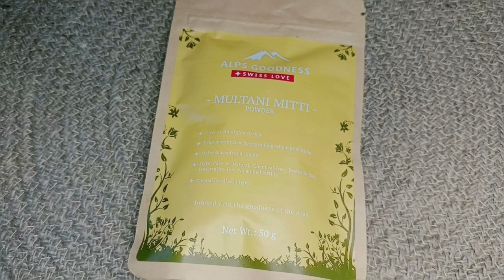MULTANI MITTI FACE PACK FOR SKIN TIGHTENING ।। Dark spots, pigmentation, wrinkles ।। Multani mitti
hello friends how are you all welcome back to my channel ☺️☺️Today I will share with you 5 face masks made of Multani Mitti and can be used in summer.If you like my video please like my video and subscribe my channel🙏🙏🙏🙏🙏